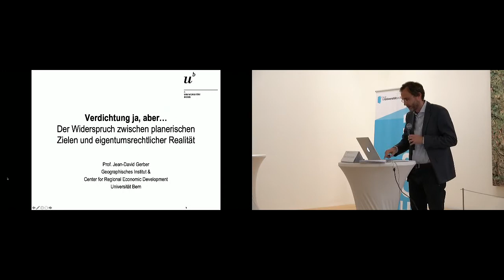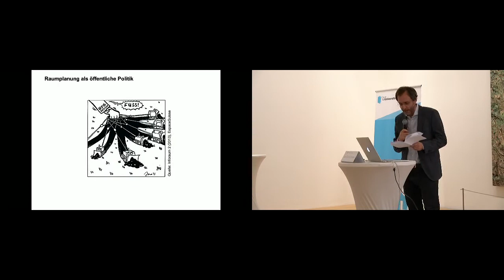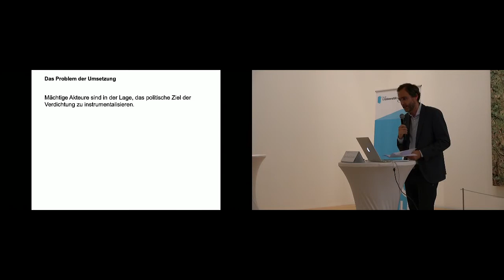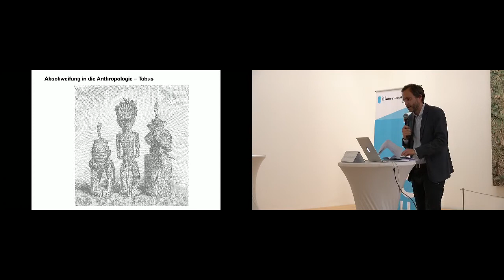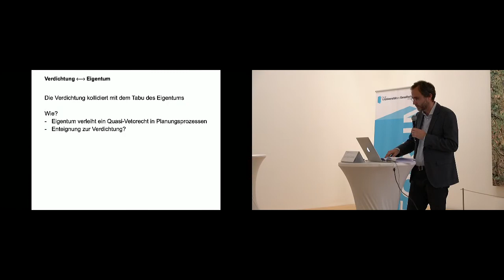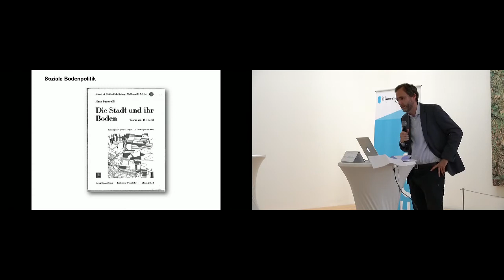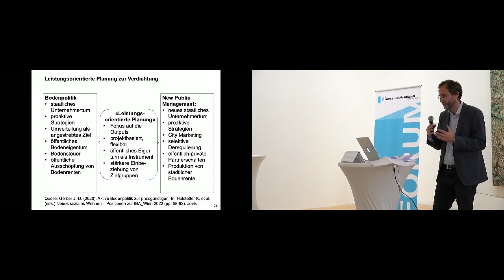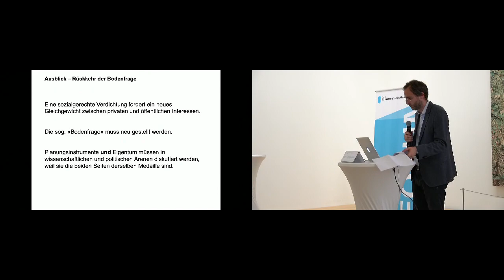Jean-David Gerber: Verdichten ja, aber ...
Verdichtung umzusetzen ist schwierig. Prof. Dr. Jean-David Gerber vom Geographischen Institut der Universität Bern, erklärte, warum: Unter anderem, weil Verdichtung mit dem privaten Eigentum kollidiere.